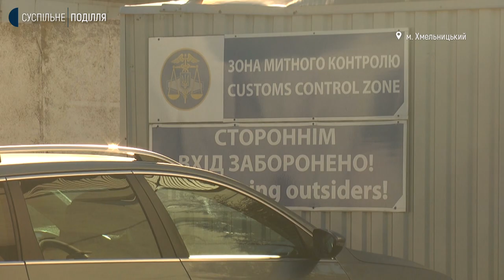З 11 листопада "євробляхи" стануть поза законом, кажуть у Хмельницькій митниці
Сьогодні останній день дії тимчасового закону про спрощене митне оформлення автомобілів з іноземною реєстрацією. Про це розповів начальник Хмельницької митниці державної митної служби України Вадим Валігурський. За його словами, за 5 місяців дії тимчасового закону розмитнили 1341 автомобіль. Про те, з яких країн завозять більше автомобілів та у яких країнах їх виготовили, далі у сюжеті.